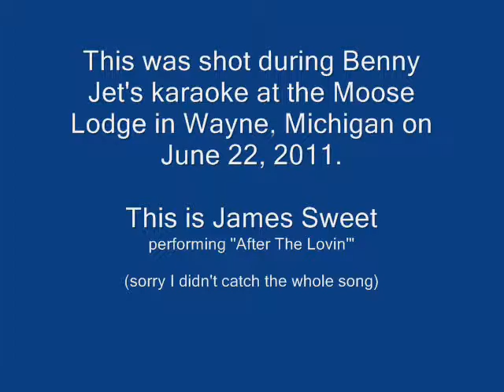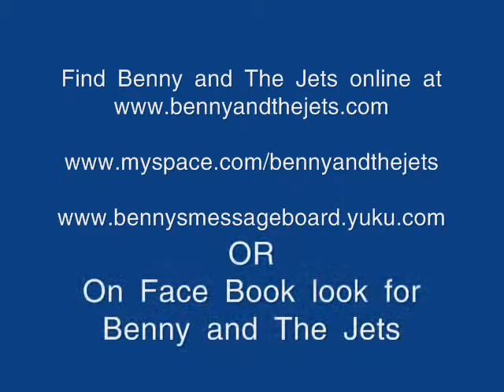James Sweet - After The Lovin' (Benny's Karaoke at the Moose)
This was shot after the Doctor Doo-Wop Show ended on June 22, 2011. This was part of Benny Jet's gig in which he plays CD's, runs karaoke and plays guitar live.

This is Mr. James Sweet. Too bad I didn;t have my camera ready for the beginning of the song.